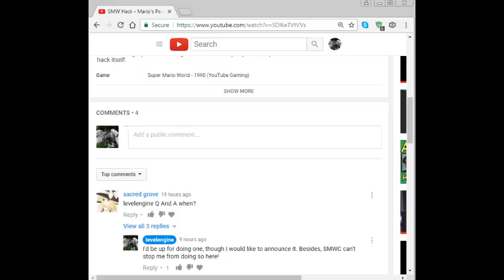SMW Hack - Mario's Peregrination - Kingdom Elementum Phantasia (4)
So about that Q&A video, I'll try to upload an announcement about that during the week. I don't spend that much time at home these days.

Romhack - Vamperumbra
Gameplay - levelengine